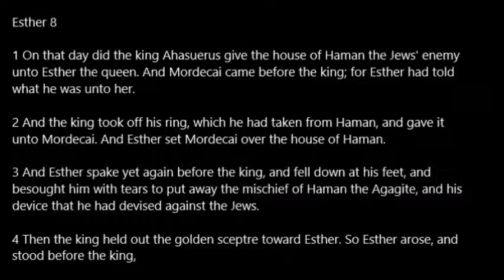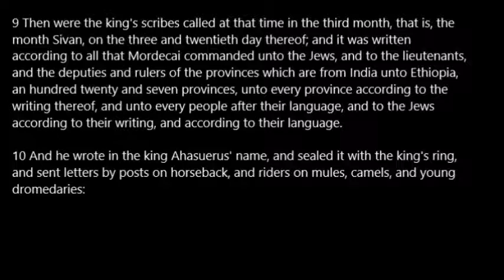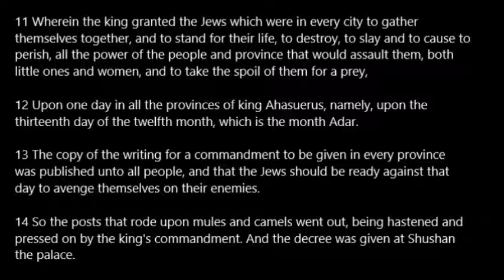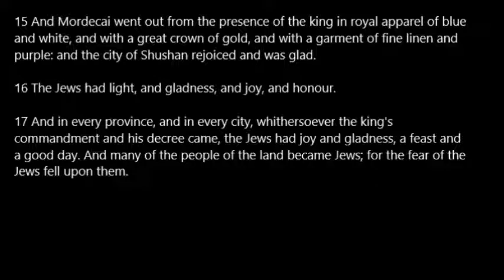Esther 08 KJV Read Along